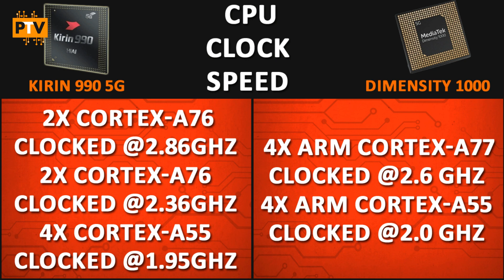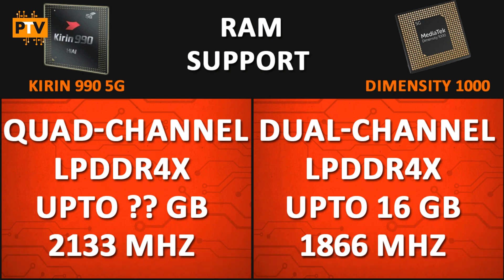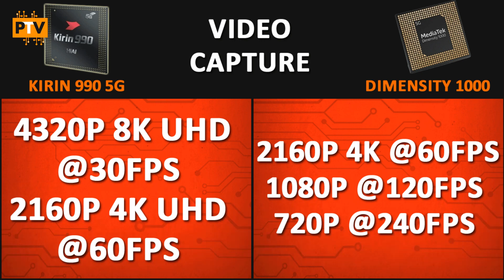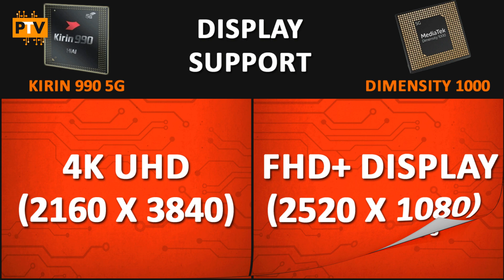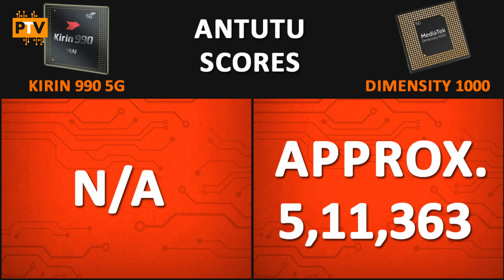Hisilicon Kirin 990 vs Mediatek Dimensity 1000 | Quick Comparison | Who wins?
Hello Guys,

About this video:

Friends, Is video me hum compare karenge Samsung Exynos 990 ko HiSilicon Kirin 990 se. Dekhte hai kaunsa Processor best hai.

Qualcomm snapdragon 845 vs MediaTek Helio G90T | Quick Comparison | POCO F1 vs Redmi Note 8 Pro

MediaTek Helio G90T vs Qualcomm snapdragon 712 | Quick Comparison | Realme XT vs Redmi Note 8 Pro